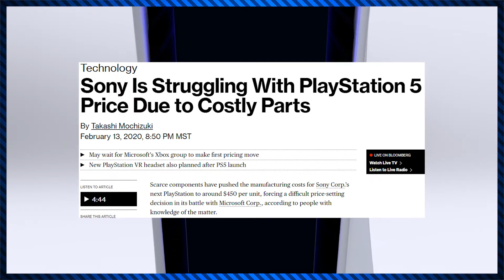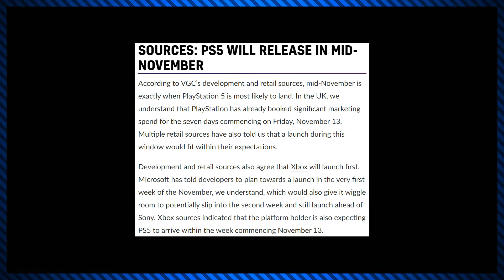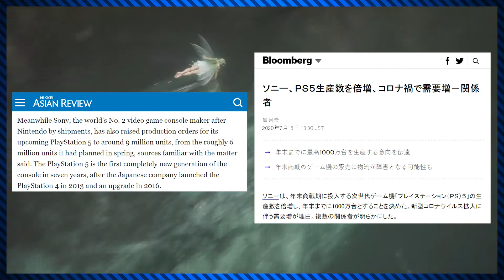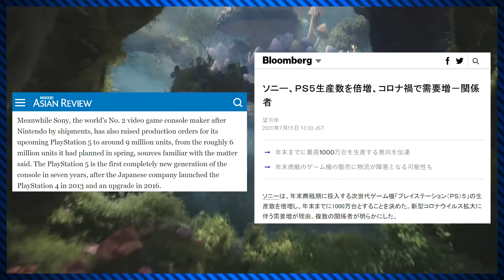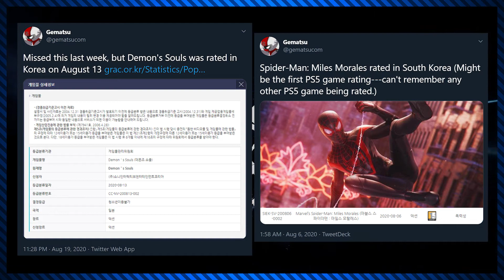Sony and Microsoft's Game of Chicken – Where Are PS5 and XSX's Price and Launch Date?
Patience is starting to wear thin in the wait for the cost and starting point of the next generation of consoles. I wanted to give my thoughts on the matter and give my predictions on what the prices will be and when the machines will launch.

➤ CHAPTERS
0:00 Intro and Explanation
2:12 Discussing Price
6:10 Launch Date and Why Launch Likely Won't (and Shouldn't) Be Delayed
8:42 Launch Titles
10:20 Closing Thoughts